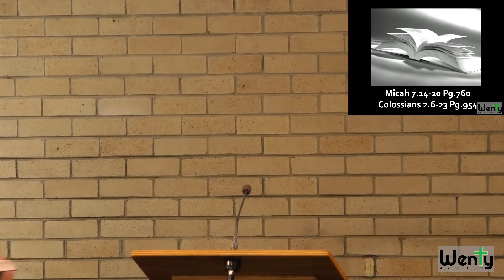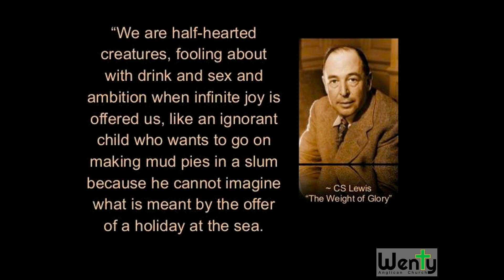Bible Talk - Complete In Christ || Colossians 2:6-23